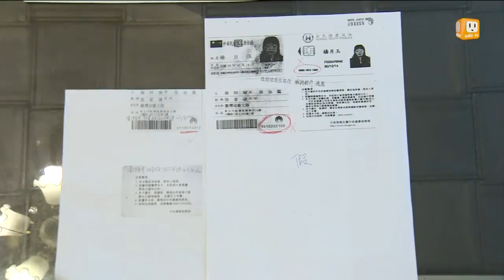【2014.08.22】假證件掛失存摺 盜領銀行300萬 -udn tv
新北市一名楊姓婦人，存在陽信銀行戶頭的定存，竟然被人用假證件轉帳盜領，原本將近三百萬的積蓄，竟然一下子剩下7千多塊，讓她相當著急跟無奈，而楊小姐更控訴假證件上的照片跟證號，其實都不一樣，但銀行行員竟然沒發現，就草草通過查核，要銀行給他一個公道。完整內容 , FB , Twitter , G+